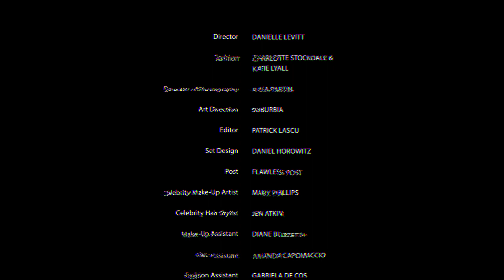CHAOS SIXTY NINE 69 MAGAZINE ISSUE 2 BEHIND THE SCENES FEAT. KENDALL JENNER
CHAOS presents a Danielle Levitt film starring Kendall Jenner, taking you behind the scenes of the CHAOS Sixty Nine Poster Book Issue 2 CHAOS69.

Each poster book is a celebration of what makes us, and you, tick. It’s the CHAOS universe, on paper, on your shelf, on your wall.

Choose from 10 covers, featuring some of our favourite supermodels - Kendall Jenner, Gigi Hadid & Mica Arganaraz, Cara Delevingne, Adwoa Aboah, Cara Taylor, Slick Woods, Elfie Reigate & Barry Reigate

CHAOS also has a range of fashion and tech accessories for those who want to be “in the club”.

CHAOS is a freshly minted London-based luxury brand, the brainchild of a creative partnership between fashion obsessives and super-stylists Charlotte Stockdale and Katie Lyall, offering everything from a personalised iPhone case to fashion apparel.

Inspired by fashion’s modern obsessions - customisation, technology and a light-hearted sense of fun - CHAOS invents a new breed of super-glossy pop-luxe accessories, both practical and covetable: the CHAOS phone case, to a leather passport cover or an initial iPhone case. Technology meeting fashion; practicality meeting punk, with a dose of quintessentially London individuality. That’s the CHAOS ethos.